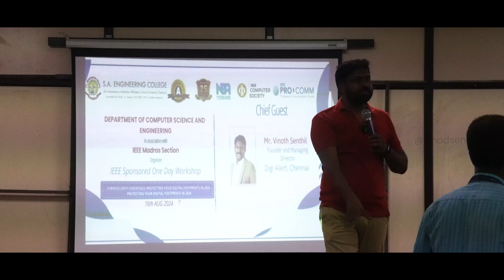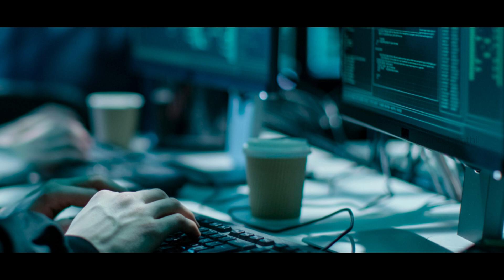Protect Your Digital Footprint in 2024 |SA engineering Collage Phase 4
Inaugural session address on "Cybersecurity Essentials: Protecting Your Digital Footprint in 2024"  organized by CSE Department - S.A. Engineering College, Chennai.